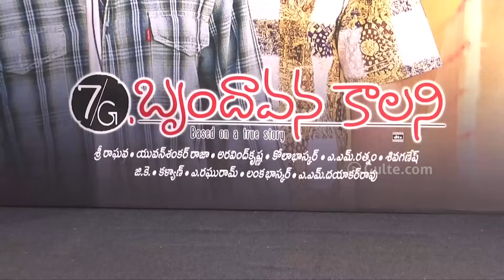7G brindavan colony Movie Re release Press Meet | Ravi Krishna, Soniya Agarwal | Gulte.com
7G brindavan colony Movie Re release Press Meet | Ravi Krishna, Soniya Agarwal | Gulte.com